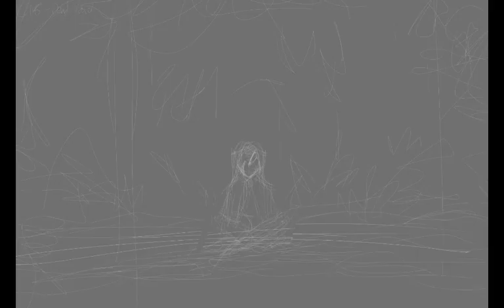Dreams [Speedpaint]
Оборудование:
Ibis Paint X (v.5.5.5) - рисование, запись спидпейнта
VSDC Free Video Editor v.6.3.1.924 - монтаж

Software:
Ibis Paint X (v.5.5.5) - drawing, video recording
VSDC Free Video Editor v.6.3.1.924 - montage

Other info:

1024x640px
30 fps

Art:
1800x1200px
Time: 1:38

Character:
Stryzdygher